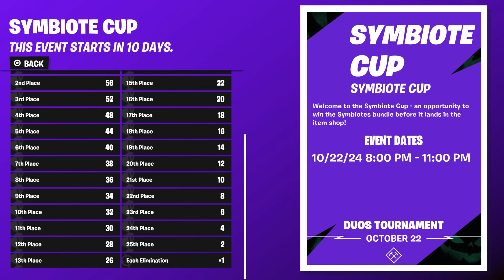How To Get She-Venom Skin Bundle FREE In Fortnite (Unlocked LEGO She-Venom Style)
HOW TO GET She-Venom Bundle FREE IN FORTNITE!

What’s up guys in this Fortnite battle royale video on ps5  Xbox series x pc Nintendo Switch and & Mobile iOS & Android in Fortnite Chapter 5 season 4 She-Venom Bundle will be cool and Fortnite in Fortnite She-Venom Bundle of Battle royale and Fortnite Season 4 Fortnite has Season 4 as part of Chapter 5 Battle pass and New She-Venom Bundle And She-Venom Skin Fortnite with She-Venom Skin Fortnite and She-Venom Skin Fortnite She-Venom Skin as if Fortnite She-Venom Skin and Fortnite She-Venom Skin has Fortnite She-Venom Skin and How to get She-Venom Skin in Fortnite is easy in Chapter 5 She-Venom Skin And She-Venom Skin is easy and She-Venom Skin Fortnite is Fortnite & She-Venom Skin challenges She-Venom Skin challenge and She-Venom Skin is done and She-Venom Skin Fortnite She-Venom Skin will be cool Edit styles. Hopefully you guys enjoyed this video! Unlock secret skin update event live Fortnite item shop maybe!